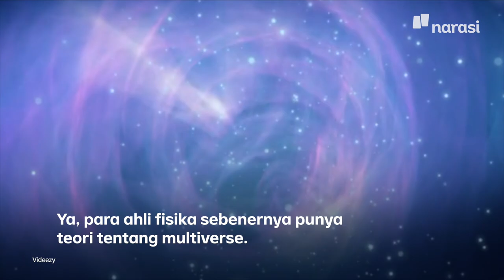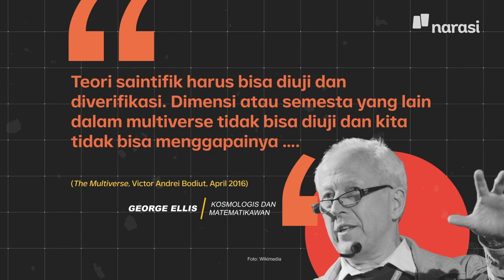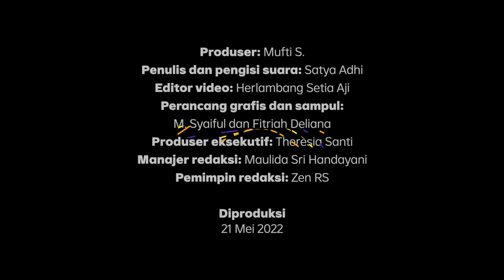Multiverse di Film Doctor Strange, Beneran Ada? | Narasi Daily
Gara-gara film Doctor Strange dari Marvel Studios, jadi bertanya-tanya, nih. Kira-kira multiverse itu beneran ada atau enggak, sih?

Simak penjelasannya secara teori di video ini deh.

(Narasi)